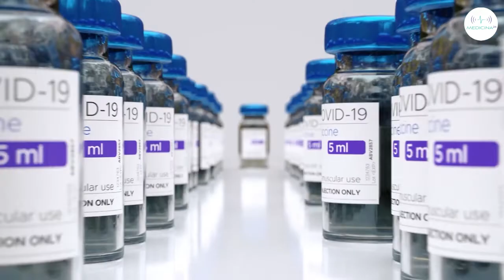Covid ha cambiato la ricerca?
La ricerca ha dovuto trovare nuovi metodi per accelerare le proprie conclusioni e la produzione nuovi sistemi per aumentare i propri risultati. Ne parla bene il presidente di Farmindustria Massimo Scaccabarozzi, intervenendo al congresso Simit, che ha tirato le fila di tutti i cambiamenti che hanno trasformato la ricerca, tra vaccini, nuovi farmaci e anticorpi monoclonali. "«La ricerca – spiega – era già cambiata molto tempo fa. Abbiamo superato il modello chiuso, che noi chiamavamo “closed innovation” perché la facevamo all’interno dei nostri laboratori. Una metodologia che è stata produttiva per tanti anni e poi non ha più prodotto, perché le grosse patologie erano già soddisfatte, quindi siamo andati verso un modello aperto di collaborazione, di partnership con varie istituzioni pubblico-privato, privato-privato, con le start-up e questo ha dato una produttività straordinaria".